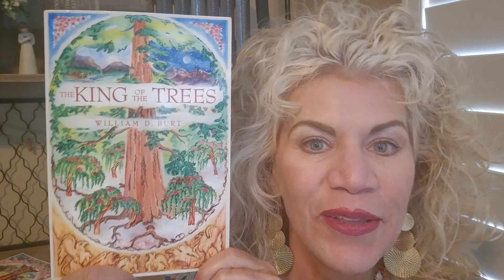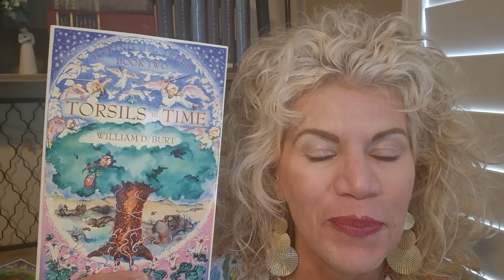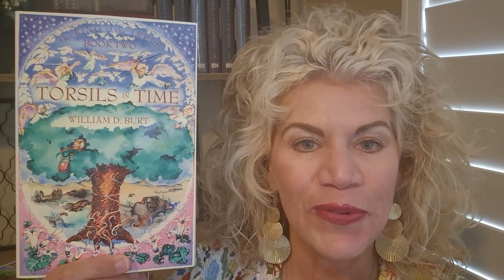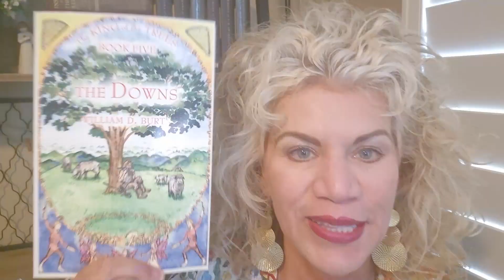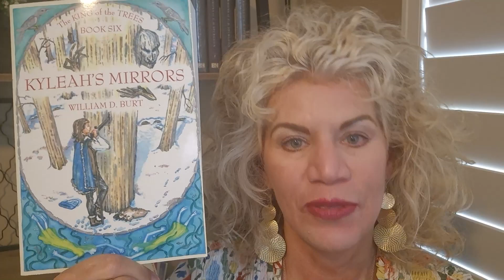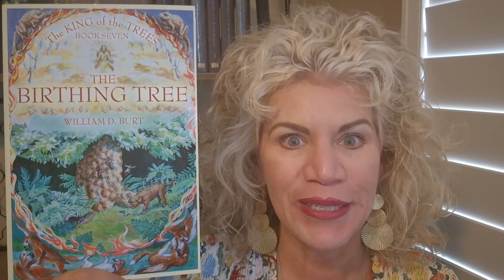Like "Chronicles Of Narnia"? You'll Love This Series!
Looking for great reading for kids and families this summer?  Get lost in these books - or perhaps get "found" based on your perspective. Author William Burt combines clean writing with imaginary places I would love to visit in his time-honored-classics.  These books were voted a "Reader's Favorite" - and I believe you'll agree.  Pick up these series today - and when ordering, ask the author to sign the books for you (he will)!